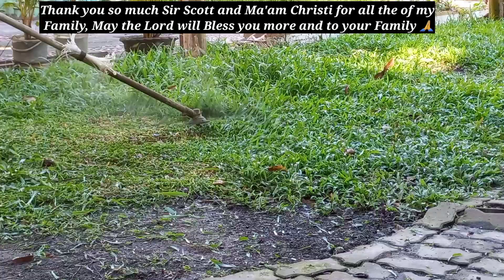I AM CUTTING THE BUFFALO GRASS AT THE FRONT YARD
In this video i am cutting the Buffalo grass at the FRONTYARD, I am using only a Brush Cutter machine and a fishing line 2.50 mm